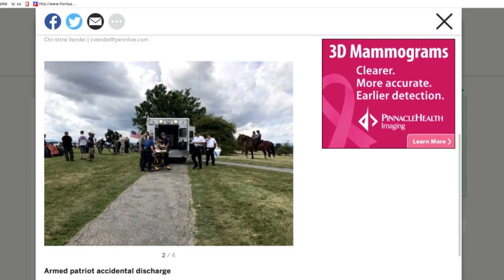Man Duped Into Protesting Non-Existent Antifa Rally Accidentally Shoots Self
In this Majority Report clip, a man accidentally shot himself at a non-existent antifa rally.

"On Saturday, a man accidentally shot himself in the leg at Gettysburg National Military Park in Pennsylvania, where dozens of people had assembled to protest reports of a group allegedly planning to desecrate Confederate graves and burn flags — except it turns out all those reports were a hoax.

The first reported article about a July 1 Gettysburg antifascist protest was from a Facebook page with only a few hundred followers called Harrisburg100. It published its story on June 14."*